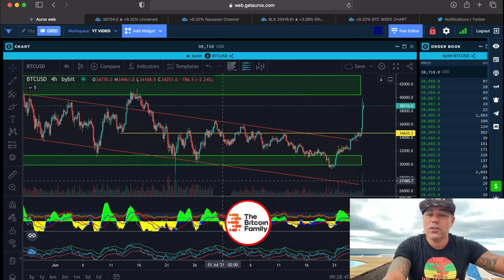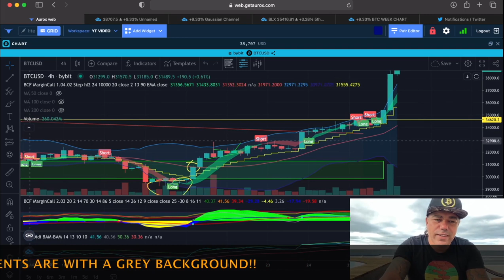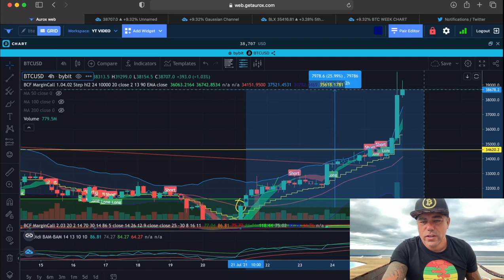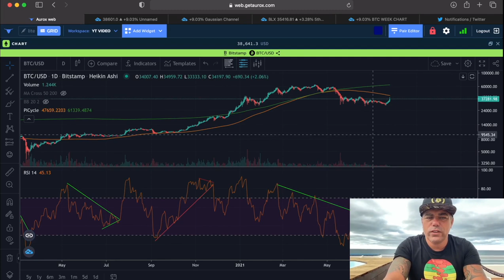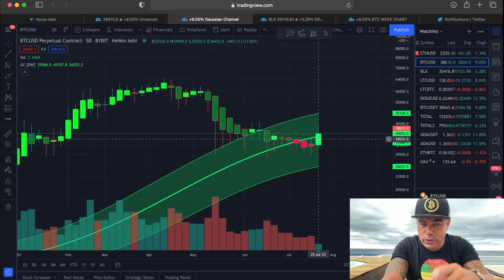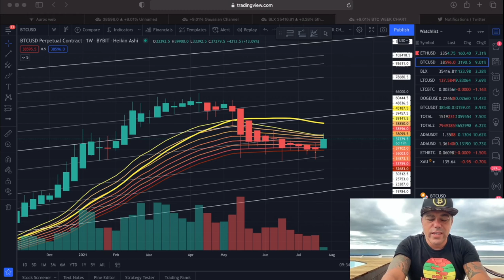BAM!!! BITCOIN 40K BREAK OUT AND THIS IS NEXT TARGET!! Check this bottle!!